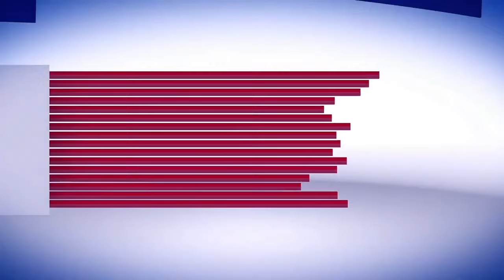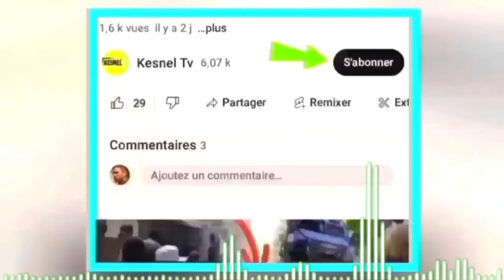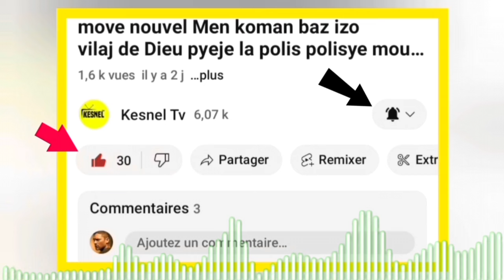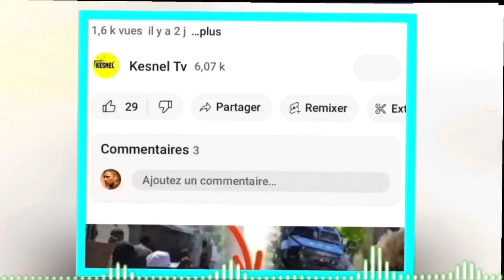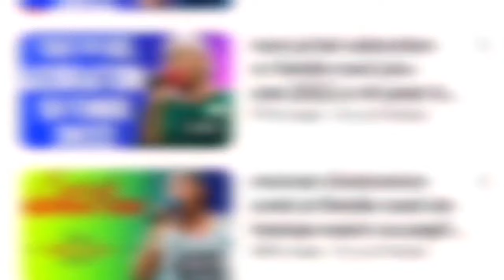Lavwadlamerik 18 Avril 24 jwet la gate danje Pou Israel,guy Phillipe pase,koulev 7tet la Pap enstale